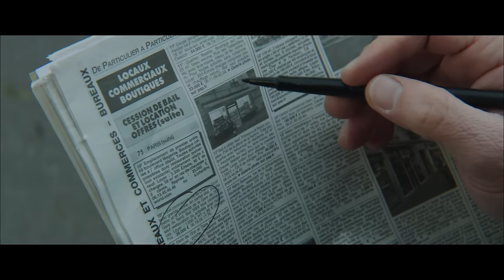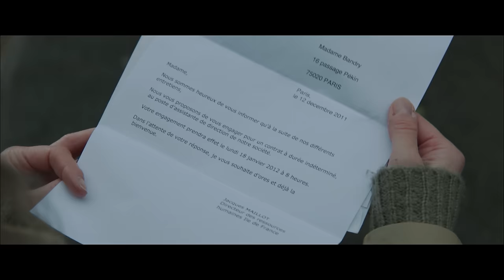Cold Revenge | Film Complet en Français | Thriller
Un homme sort de prison après avoir passé 15 ans derrière les barreaux et retrouve son quartier complètement changé.

Genre : Film, Thriller, Suspense, Drame, Social, Paris